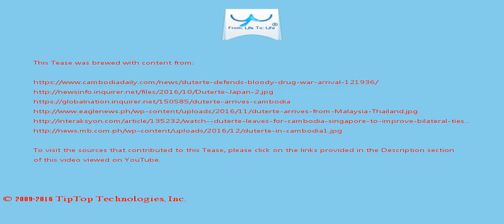A Tease: duterte president cambodia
Headlines ( Article MRec ), pagematch: 1, sectionmatch: 1 In Cambodia, Duterte is set to meet with King Norodom Sihamoni, who invited the President to visit the  country.

After the U.N. issued a statement in August calling on the president to end extrajudicial killings related to the offensive, he said it might be time to separate  from the global body.

This Tease is included in the playlist which you may wish to view next.

There may be some fresher/older Tease for this topic and also some related topics. You can look for them by searching for "A Tease: duterte president cambodia" on YouTube or by clicking this

To drink the full T for which this Tease serves like a preview, visit T and search for "duterte president cambodia".